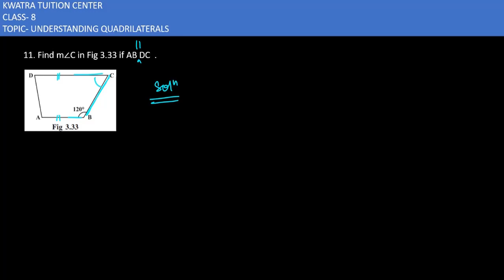11. Find m∠C in Fig 3.33 if AB II DC .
11. Find m∠C in Fig 3.33 if AB II DC  .